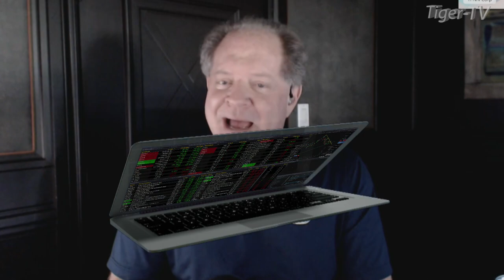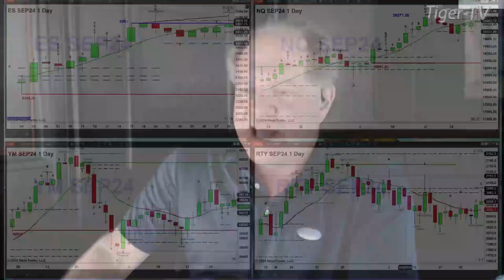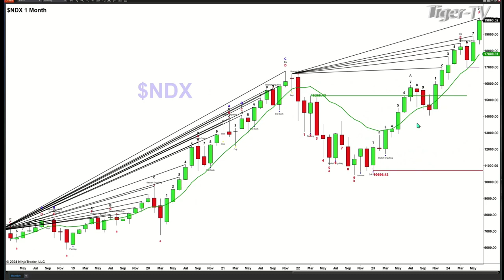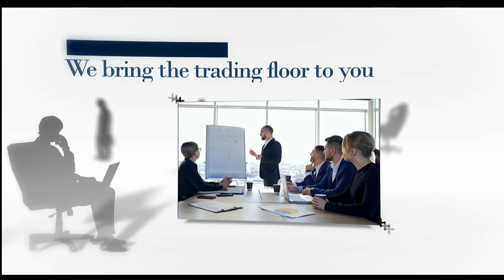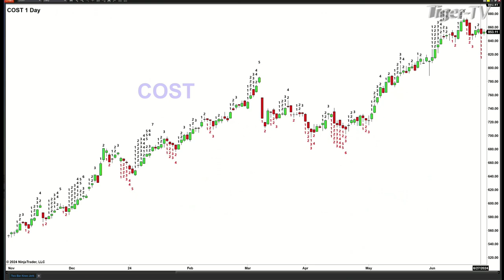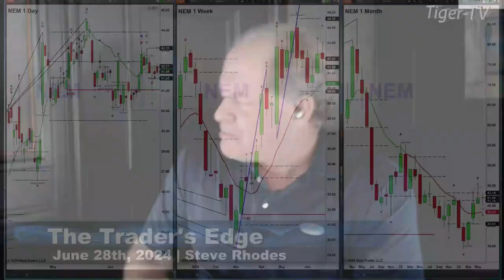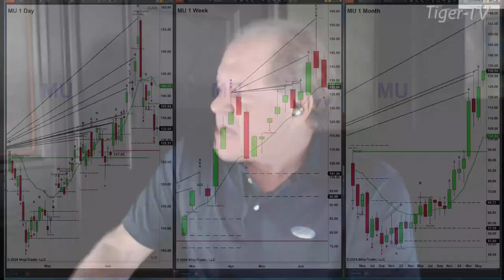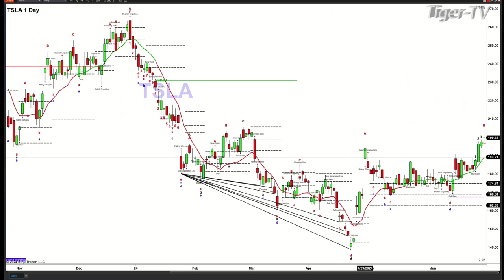June 28th, The Trader's Edge with Steve Rhodes on TFNN - 2024